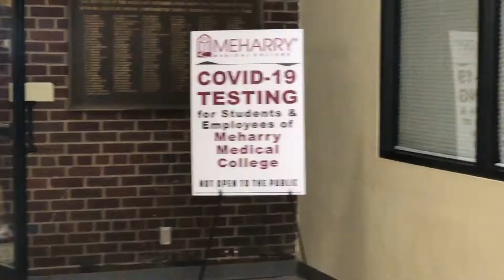Weekend VLOG: Birthday Brunch Vibes, New Telfar Bags & Intentions for 2022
Hey Subbies! I hope you all are enjoying the new year. This is my first video of 2022, so I wanted to be transparent with you guys on my intentions for the new year. Enjoy!💋

✨ 𝘜𝘚𝘌 𝘊𝘖𝘋𝘌: 𝘚𝘐𝘔𝘖𝘕𝘌 ✨

-AS,♡